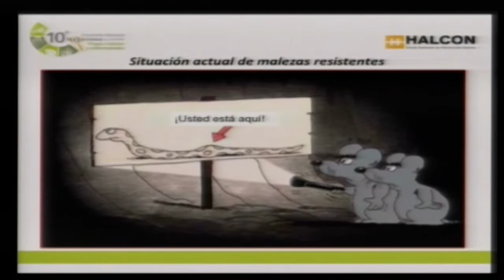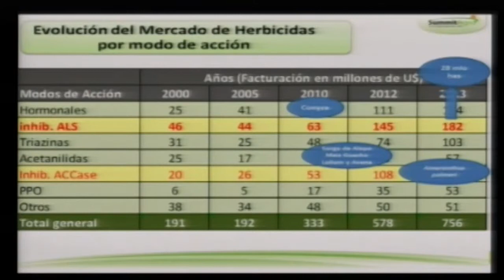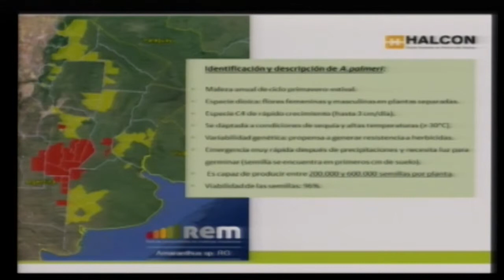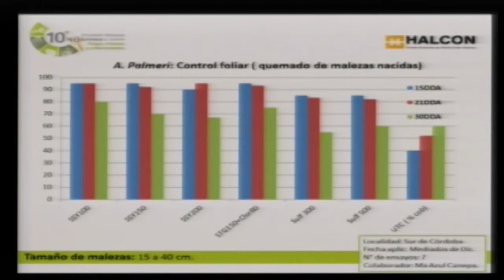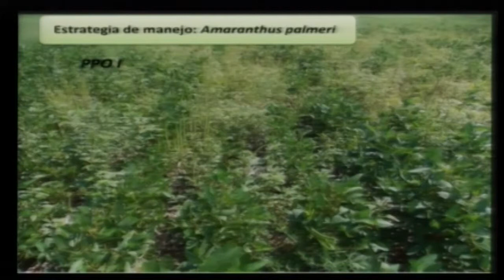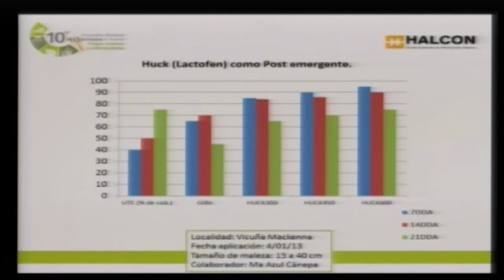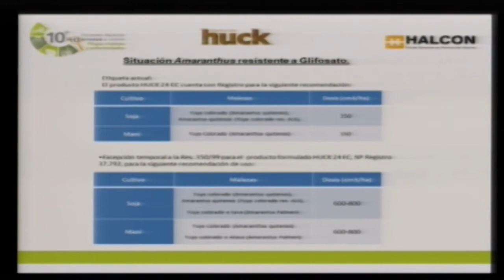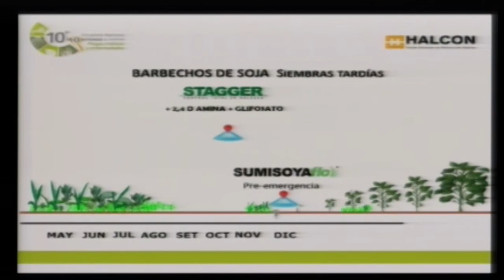Marcos Mares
Descripción